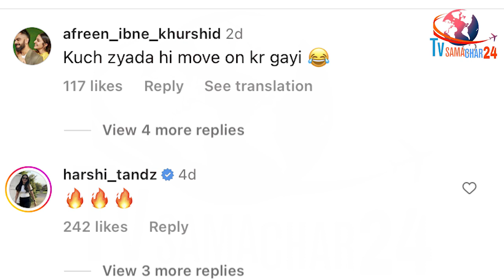शहनाज के Haters से ये है हाथ जोडकर Request | Shehnaaz Gill Haters Are going too Far Now